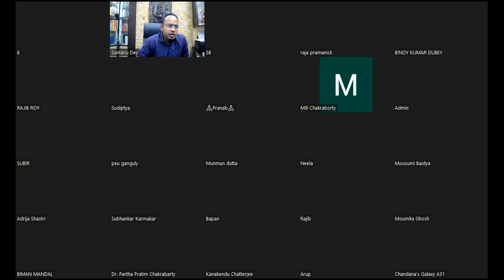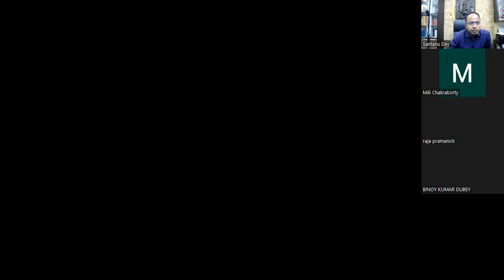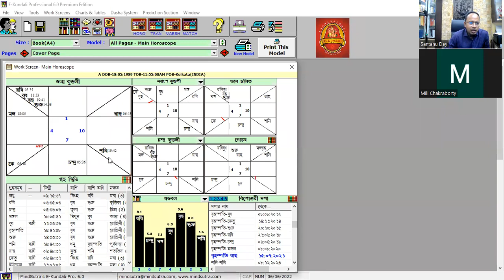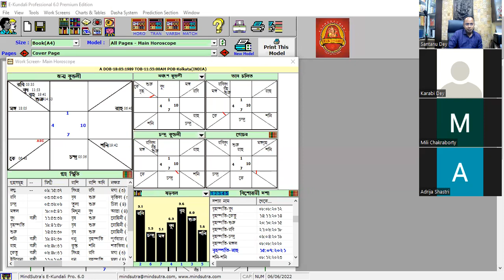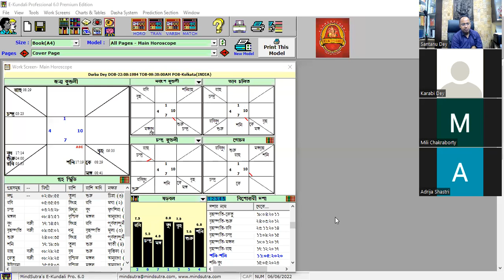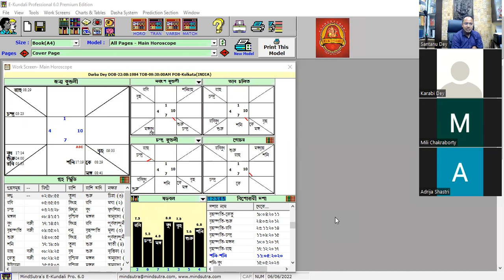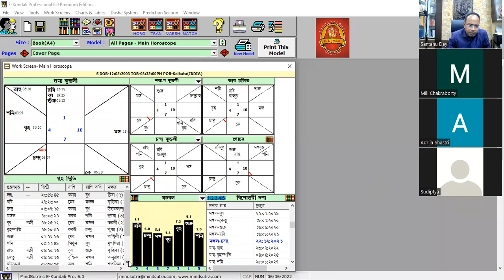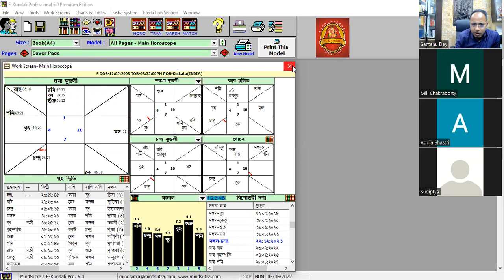Astrology Class in Bengali on 10.06.2022 by Santanu Dey 9830654959